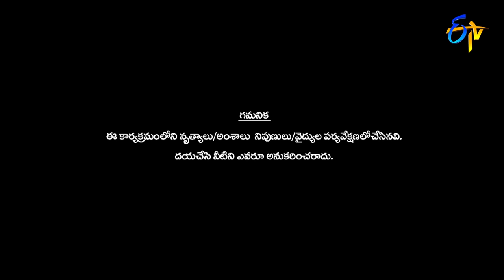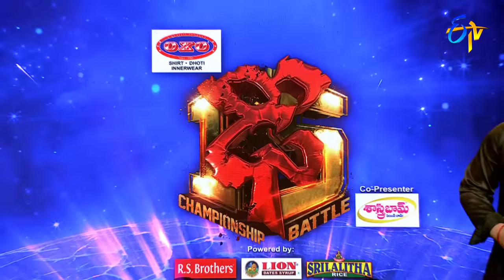Gadhithalupula Song - Rahul Performance | Dhee 15 | Championship Battle | 28th December 2022 | ETV